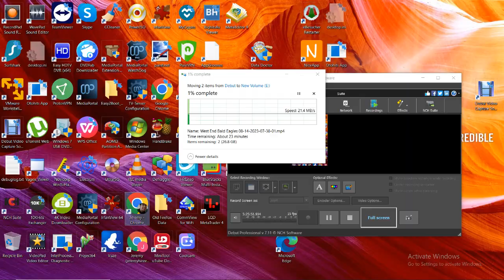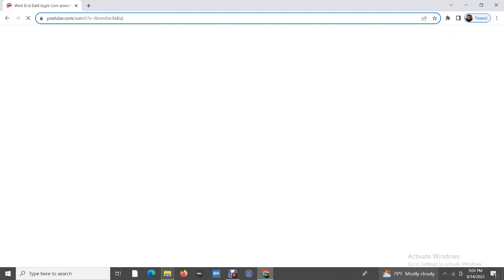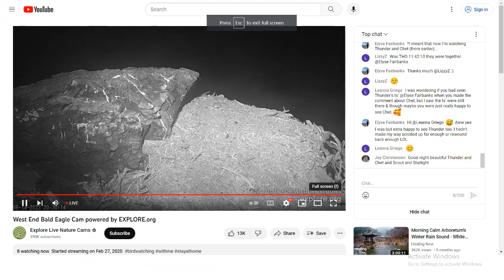West End Bald Eagles 08/14/2023 15:38